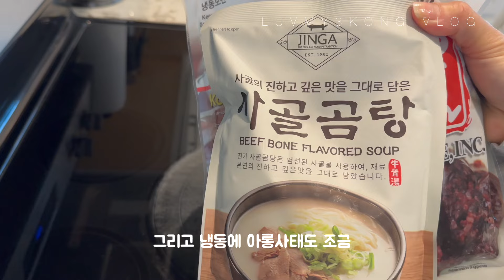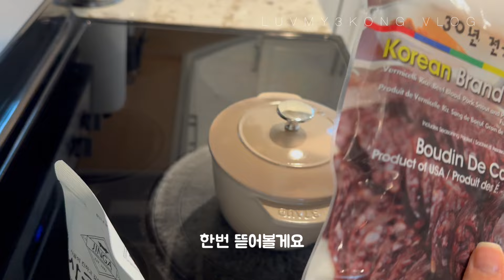🇺🇸 남편과 함께하는 삼시세끼 집밥전쟁 | 매일 메뉴가 고민인건 저뿐만이 아니겠죠..? 스타우브 솥밥에 수비드 닭고기는 맛없없 !!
안녕하세요
삼시세끼 집밥으로 메뉴 아이디어 고갈중인 세콩맘..
그래도 우리 건강하게 맛있는 밥 먹어요^^

🍴오늘 뭐먹지?
순대국밥
살치살 짜파게티
부추버섯솥밥 앤 수비드 닭고기